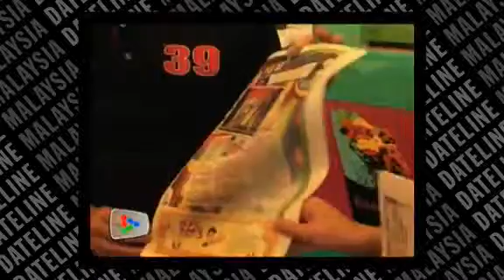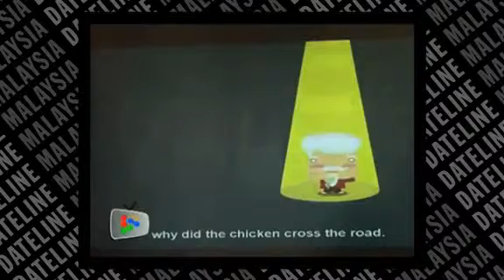Chill Out @KFC Campaign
This campaign marks the beginning of the partnership between KFC and The Star's pullout Stuff@School.